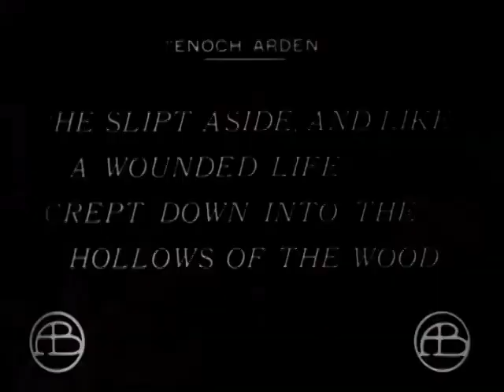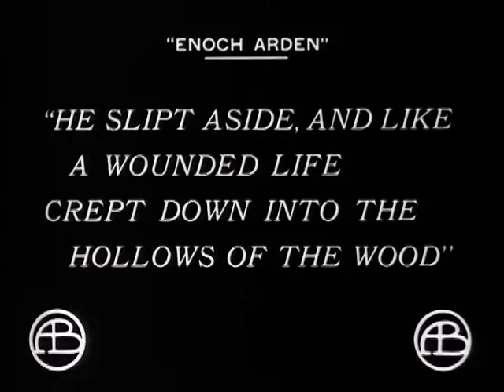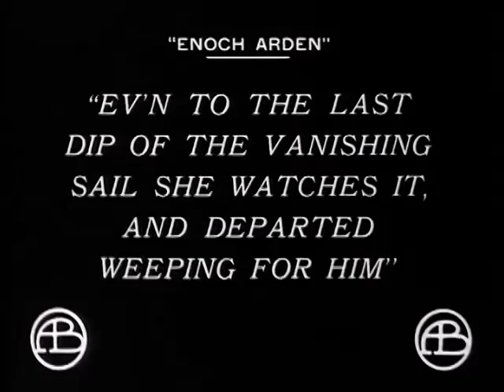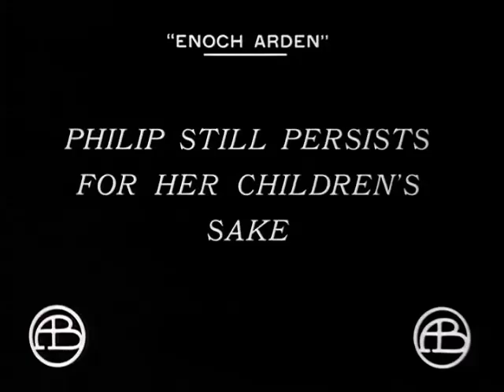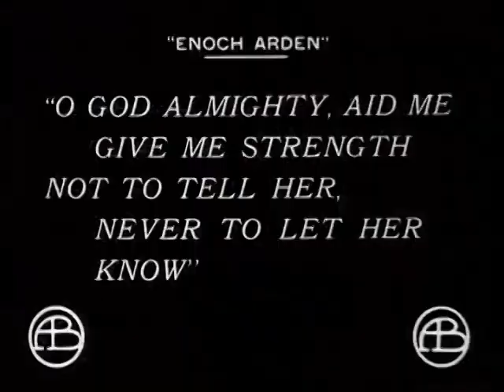Enoch Arden: Part I (1911) Short Drama Movie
Enoch Arden, a humble fisherman, marries Annie Lee. He signs on as a sailor to make more money to support their growing family. A storm wrecks his ship, but Enoch swims to a deserted island. Annie waits vainly for his return.

If you liked the movie and would like to support me for movie licenses and also for further movies you can do it with pleasure by PayPal.
Thank you very much for any support, no matter how small.